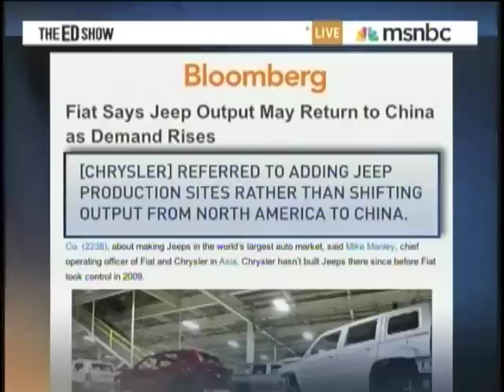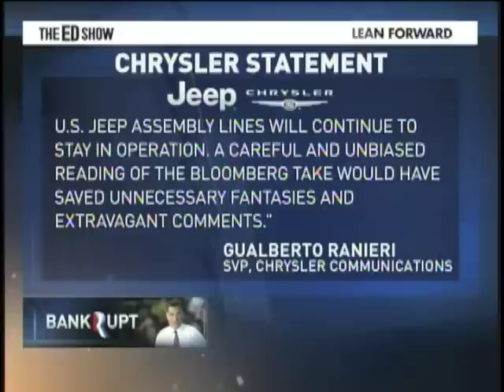Romney Lies About Jeep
Republican presidential hopeful Mitt Romney told a rally in northern Ohio on Thursday night that Chrysler was considering moving production of its Jeep vehicles to China, apparently reacting to incorrect reports circulating online.

"I saw a story today that one of the great manufacturers in this state Jeep — now owned by the Italians — is thinking of moving all production to China," Romney said at a rally in Defiance, Ohio, home to a General Motors powertrain plant. "I will fight for every good job in America. I'm going to fight to make sure trade is fair, and if it's fair America will win."

Romney was apparently responding to reports Thursday on right-leaning blogs that misinterpreted a recent Bloomberg News story earlier this week that said Chrysler, owned by Italian automaker Fiat SpA, is thinking of building Jeeps in China for sale in the Chinese market.

The Bloomberg story, though accurate, "has given birth to a number of stories making readers believe that Chrysler plans to shift all Jeep production to China from North America, and therefore idle assembly lines and U.S. work force. It is a leap that would be difficult even for professional circus acrobats," Chrysler spokesman Gualberto Ranieri said.

"Let's set the record straight: Jeep has no intention of shifting production of its Jeep models out of North America to China. It's simply reviewing the opportunities to return Jeep output to China for the world's largest auto market. U.S. Jeep assembly lines will continue to stay in operation."